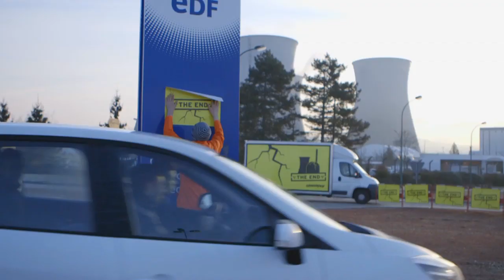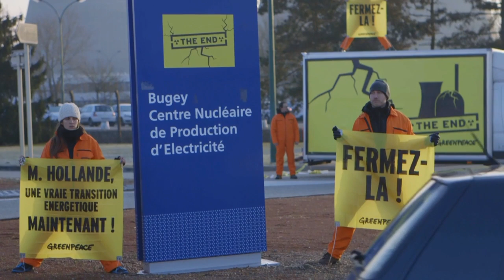L'action de Greenpeace à la centrale du Bugey dans l'Ain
Ce matin à 7h45, 10 militants de Greenpeace ont symboliquement fermé la centrale du Bugey (Ain) et ont commencé à en démonter les panneaux d'entrée. Ils ont aussi déployé plusieurs barrières de sécurité, des pancartes et deux camions devant la principale entrée de la centrale.